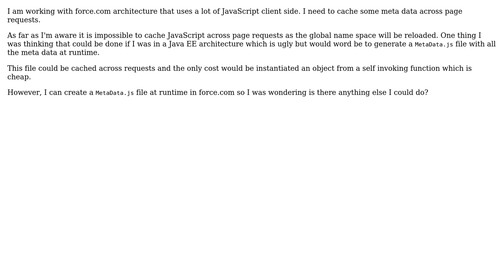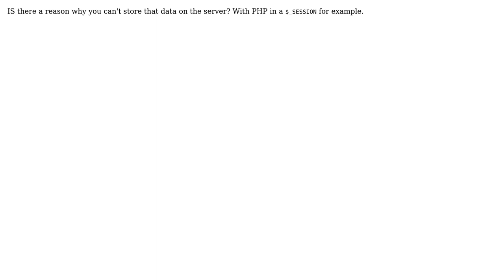Caching meta data in JavaScript client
With thanks & praise to God, and with thanks to the many people who have made this project possible! You are responsible for your own actions.